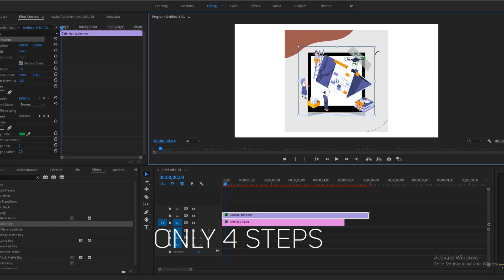Google Search Box Animation | Green Screen | Graphics & Animation